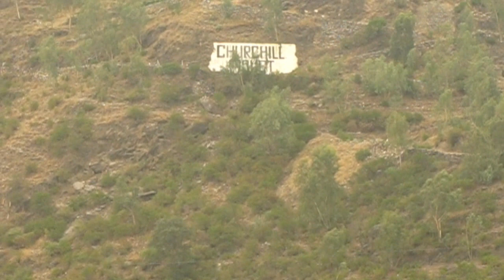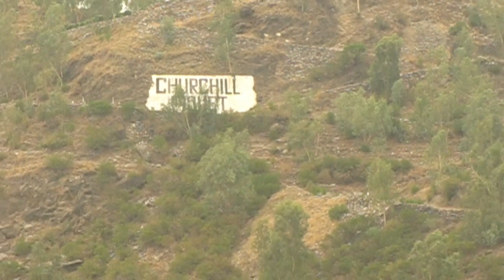Swat River | Beautiful River of Pakistan